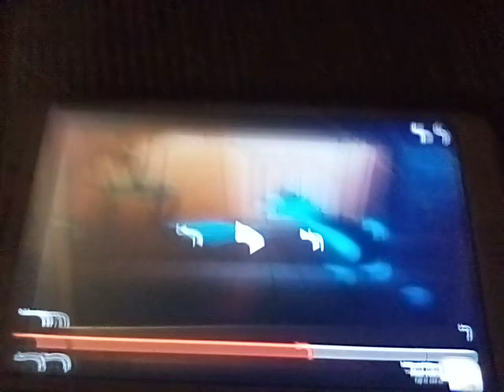Sylvester The Cat Tells Officer Solly Shapiro To Shut Up!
Videos Used:
Hey Good Lookin' (1982).
Looney Tunes (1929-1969) and Merrie Melodies (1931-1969) Franchises: The Last Hungry Cat (1961).